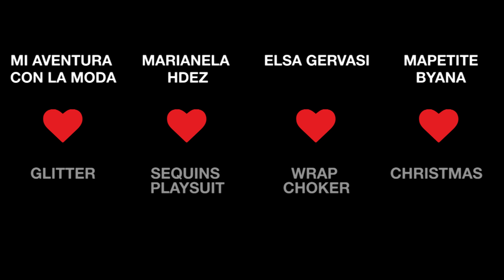Who Wears It Best - Christmas Time. Dec, 28, 2016. Trendtation.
The best way to celebrate this time is to show our trendsetters with their best looks for Christmas
Be Trendtation.